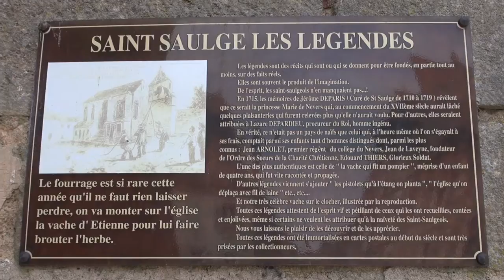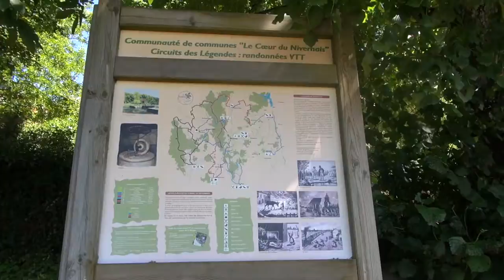Chambres d'hôtes et gîte Le Beauvais à Saint-Saulge